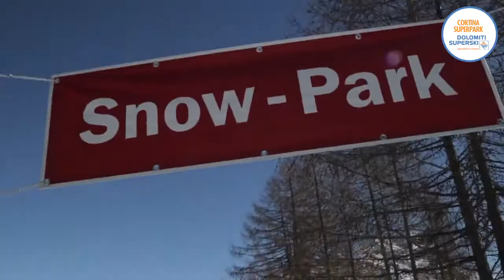Dolomiti_Super_Freestyle-DolomitiSuperSki_Cortina_Parkshooting_Logo Superpark